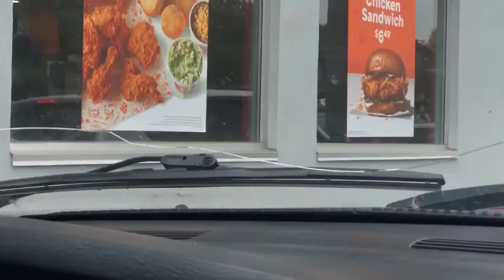Popeyes Chicken Sandwich Vs. KFC Famous Chicken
Trying the new original chicken sandwich in Canada!

-M